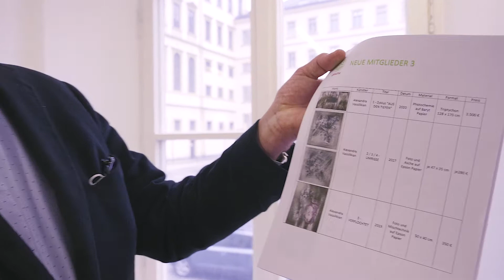Die Ecke e.V. - Neue Mitglieder 3 - Begrüßung und Interviews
Künstlervereinigung Die Ecke e.V. - Neue Mitglieder 3 - Digitale Eröffnung der Ausstellung in der Ecke Galerie.
Begrüßung und Einführung durch den 1. Vorsitzenden Günther Baumann, Künstlergespräch Dr. Oliver Kautz mit Jo Thoma und Thomas Sing